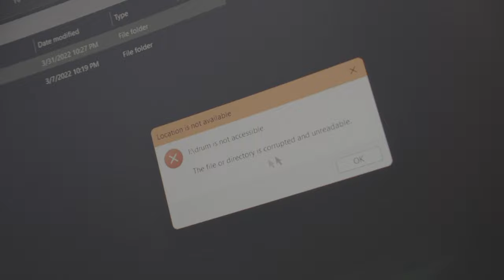救援軟體評價測試 4DDig 7